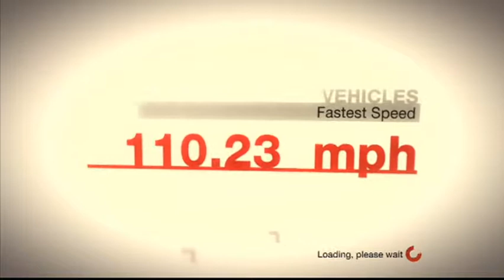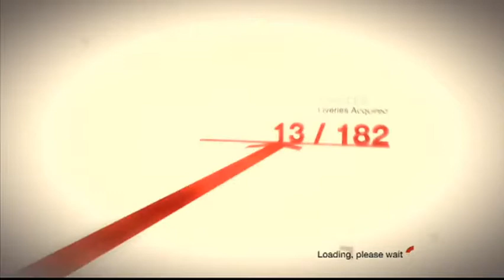Colin McRae: Dirt - Tier 3 - Shell Mountain Rally Championship (Part 29)